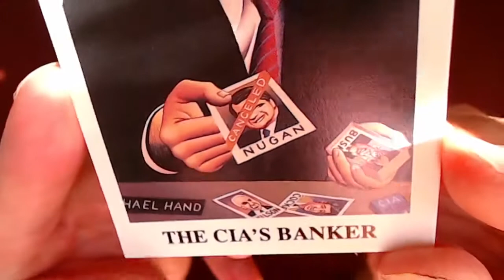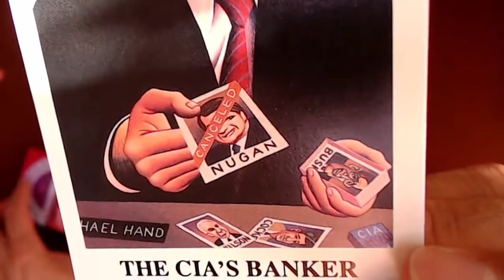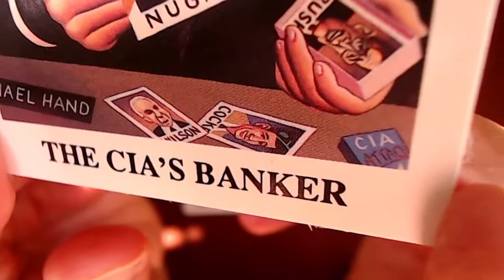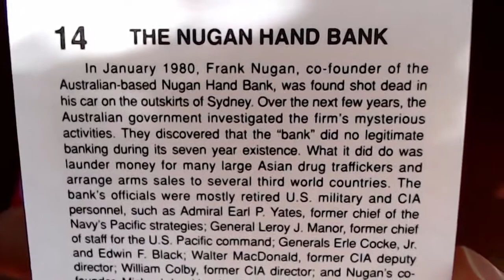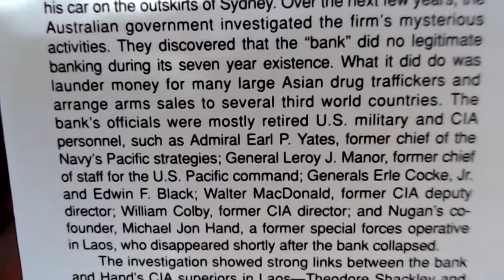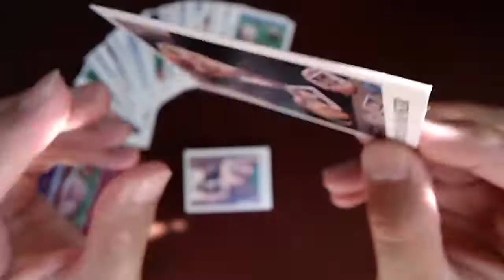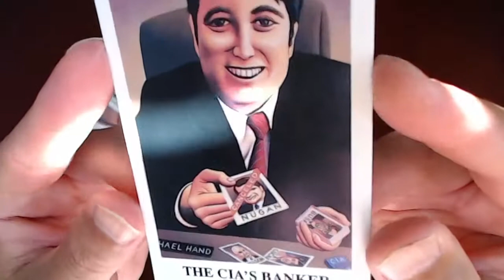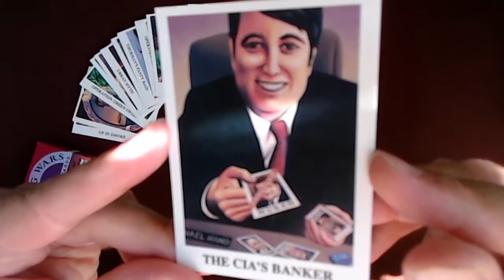Drug Wars Trading Cards: Card #14: The Nugan Hand Bank, The CIA's Banker (Eclipse Comics History)